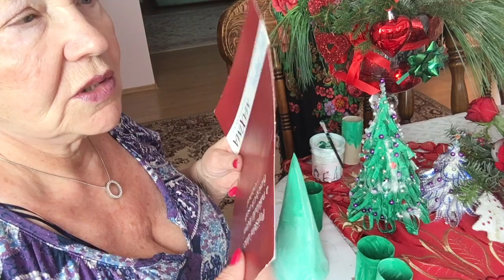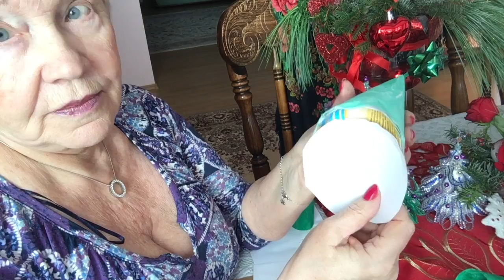Новогодняя елка своими руками из ненужных вещей